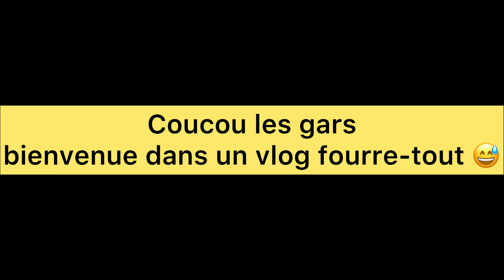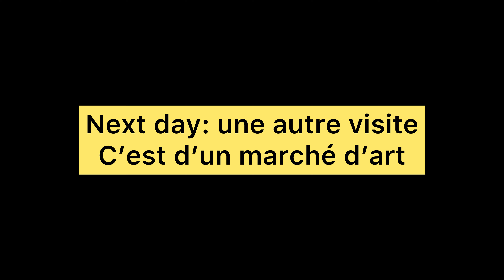Vlog fourre-tout : Marché Artisanal, Concert Privé Singuila, i'm Socially AWKWARD, Soldes MANGO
Hey guys, j'espère que vous allez bien! Voici un vlog fourre-tout un weekly vlog de ma petite vie tranquille, toujours sans artifices et sans complexes!

Merci de me laisser des commentaires et suggestions pour les prochaines vidéos🙏🏾

Musique 🎶 :